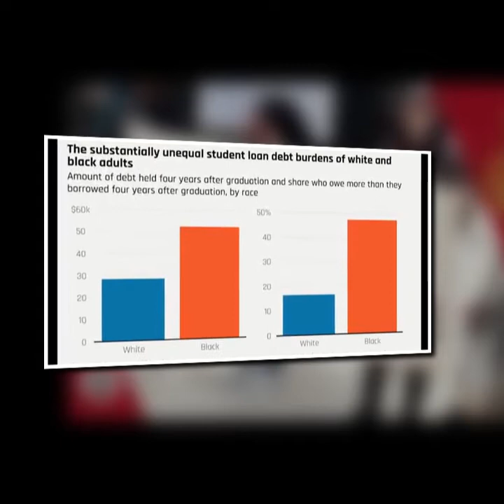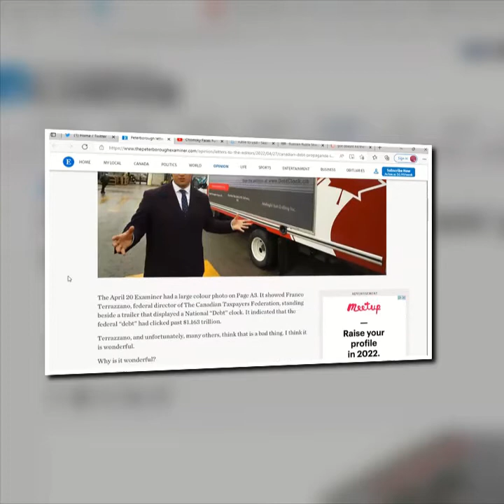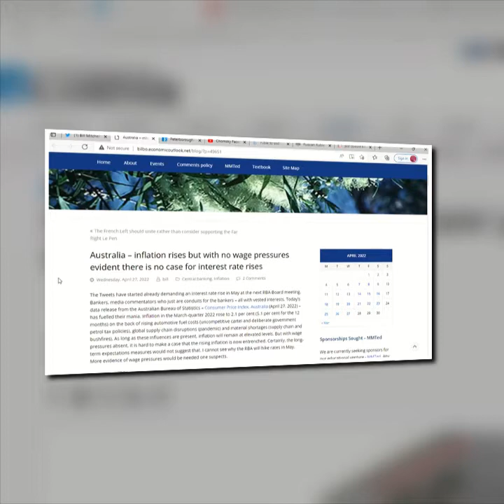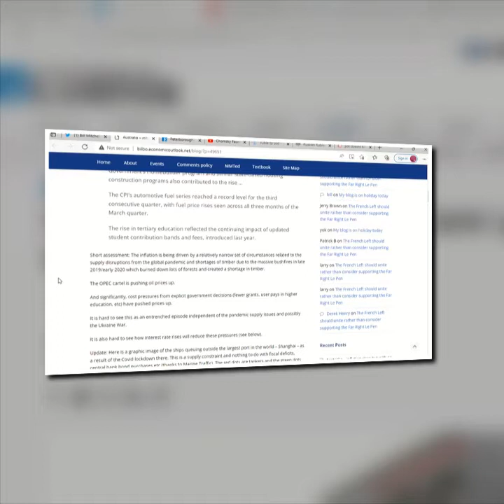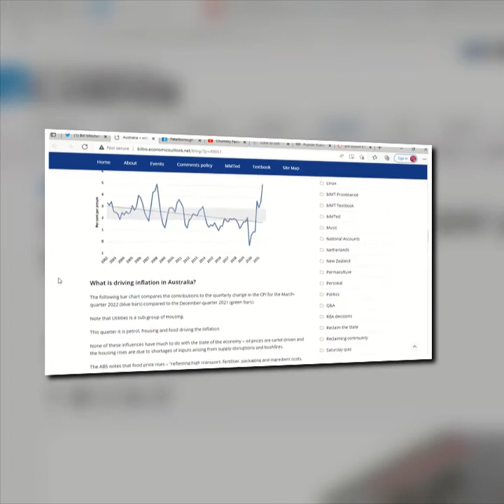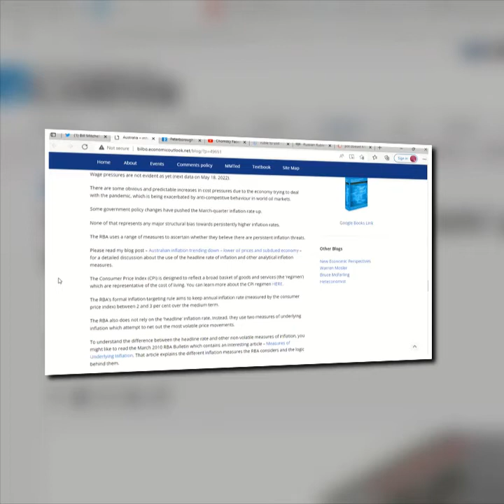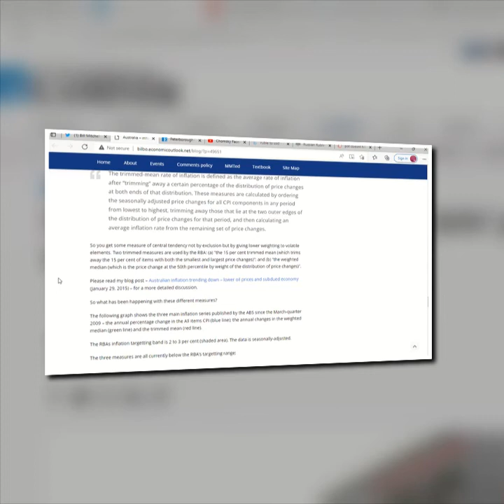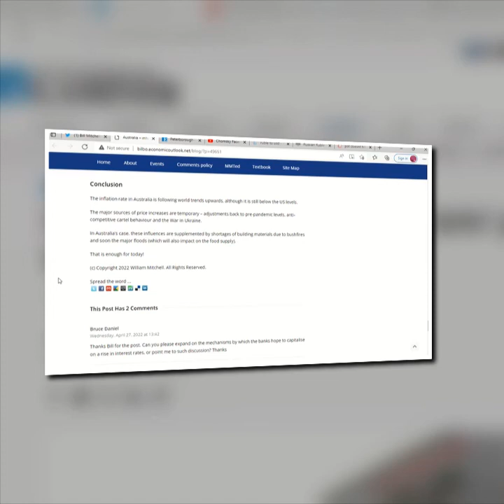Just Calvin Learning MMT through a cloudy lens